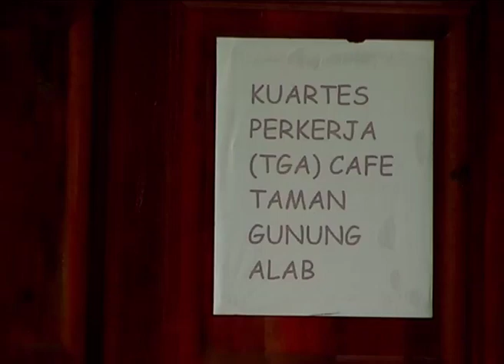Misteri Gunung Alab Episode 3/7 (Sabah Horror Movie)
Sabahan Horror Movie..
Misteri Gunung Alab
Director : Flora Juanis Sallemuda
Established & Right owner FTV Productions - 2009